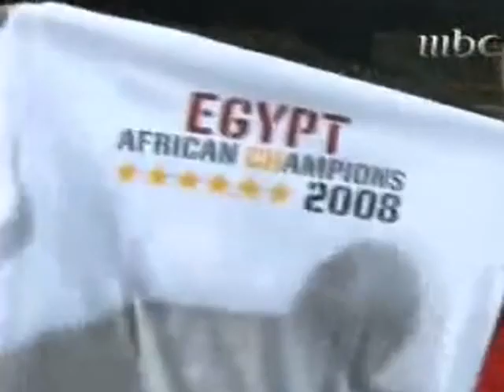هدف أبو تريكة - مصر 1 - 0 الكاميرون - نهائي كأس أمم أفريقيا 2008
Final - CAN 2008

Egypt 1 - 0 Cameroon

Egypt Scorers: Mohamed Aboutraika 76"

Egyptian Line Up:

1-Essam El-Hadary
7-Ahmed Fathi
20-Wael Gomaa
6-Hani Said
5-Shadi Mohamed
14-Sayed Meawwad
8-Hosni Abd Rabbou
17-Ahmed Hassan
22-Mohamed Aboutraika (4-Ibrahim Said 90")
19-Amr Zaki (11-Mohamed Shawki 84")
10-Emad Abdel Nabi "Moteab"(9-Mohamed Zidan 60")

Cameroon Line Up:

1-Idris Kameni
3-Bill Ychato
4-Rigobert Song
8-Geremi Nijtap
5-Timothee Atouba
19-Stephane Mbia
15-Alexandre Song (2-Gille Binya 16")
10-Achille Emana (17-Mohamadou Edrissou 56")
12-Alain Nkong
14-Joel Epalle (7-Modeste Mbami 65")
9-Samuel Eto'o

Cards:

Egypt: 17-Ahmed Hassan
Cameroon: 5-Timothee Atouba - 17-Mohamadou Edrissou